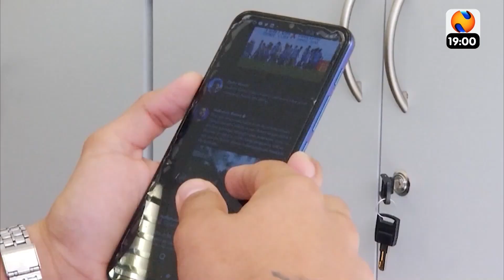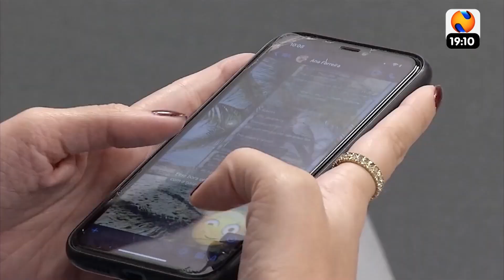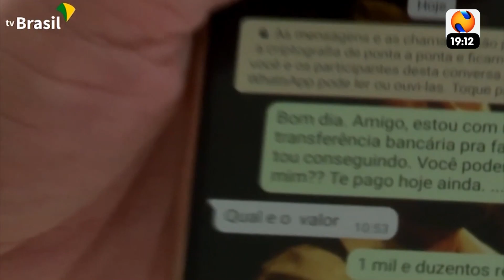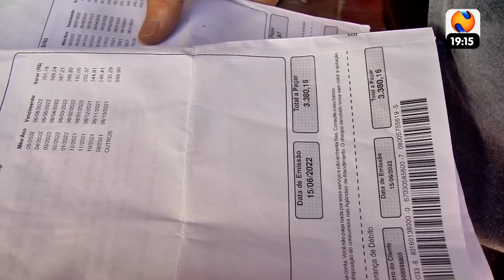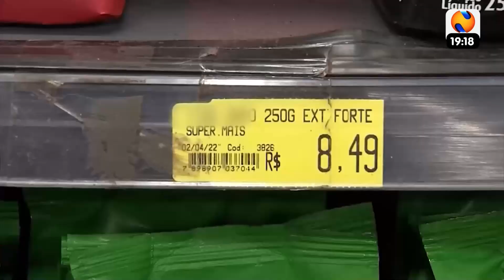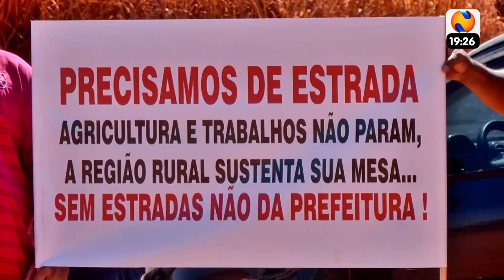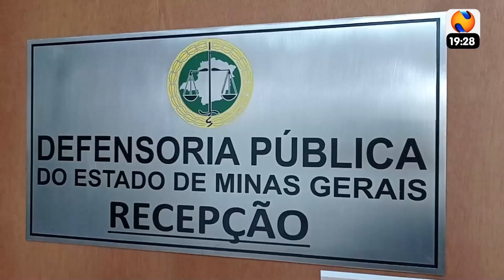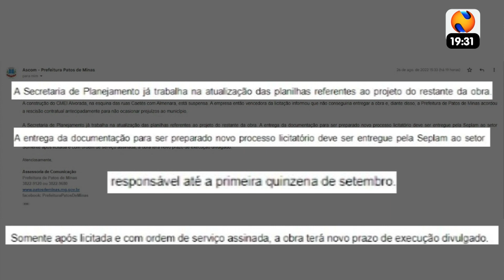NTV NEWS 03 09 2022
Homem é vítima de tentativa de homicídio. O crime aconteceu na tarde de hoje no Bairro Rosário. O suspeito foi preso. Duas pessoas morrem em acidente em Guarda dos Ferreiros. Incêndio é registrado em casa do Bairro Nova Floresta. No Bairro Morada da Serra fogo atinge vegetação. Polícia Militar realiza treinamento de prevenção contra assalto a instituições financeiras. Família realiza rifa para ajudar a manter despesas de mulher acamada em Patos de Minas. Endividamento das famílias brasileiras volta a crescer. Desempregada, mulher pede ajuda para pagar talões. Terceira fase da campanha de vacinação antirrábica é realizada em Patos de Minas. Abertura da 3ª volta ciclística acontece em Patos de Minas. Jogadores do Mamoré convocam torcedores para acompanharem partida contra o Araxá.